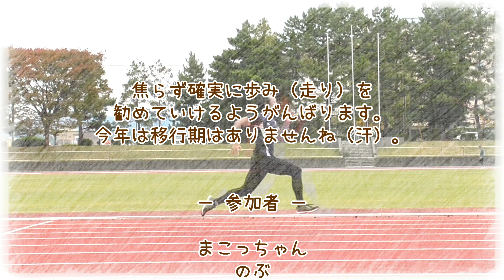【マスターズ陸上】脱力を習得したい♪ 合同練習 2020/11/01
松任総合の日曜日は閑散としてました。
前日の混雑が嘘のようです。
貸し切りのようなホームストレートでじっくりアップができ、確認したかった動きも時間をかけて行うことができました。